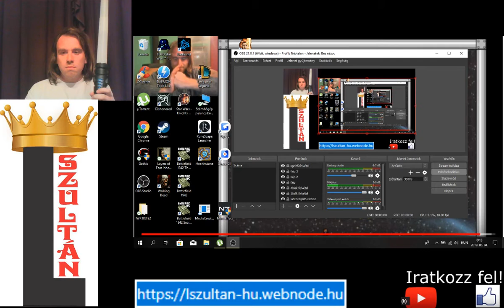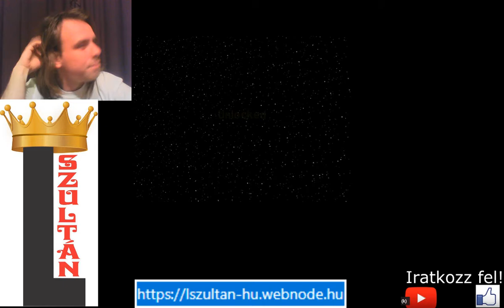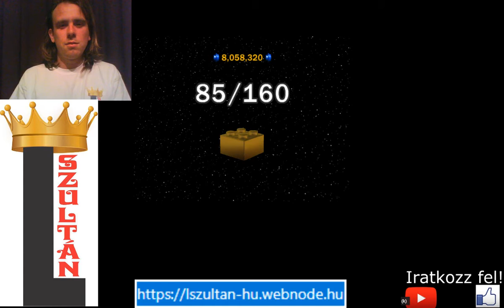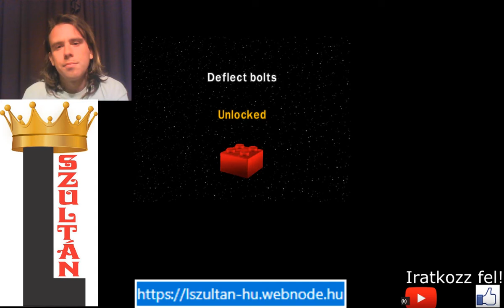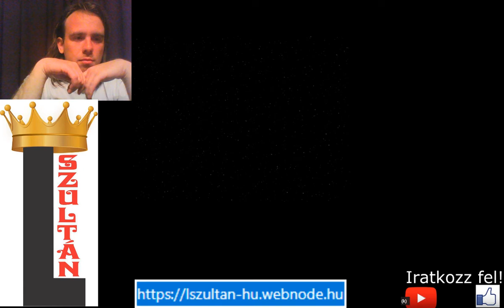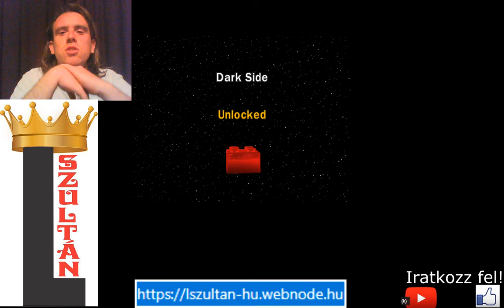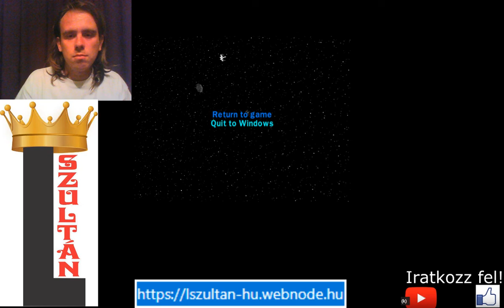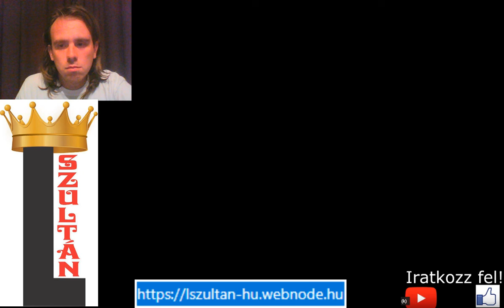3.4,5,6 FREE PLAY LEGO Star Wars The Complete Saga 100% végigjátszás #16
3.4, 3.5, 3.6 free play